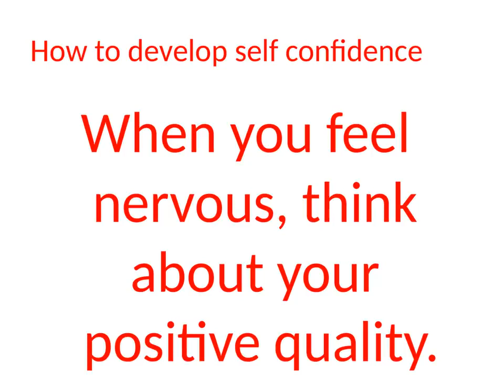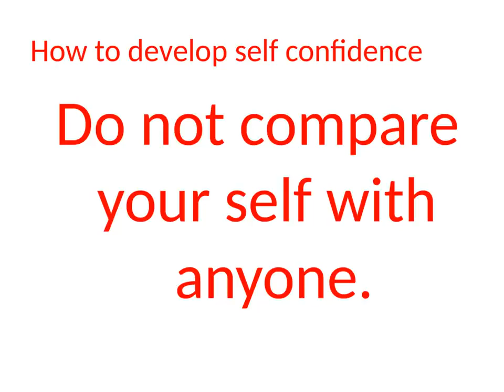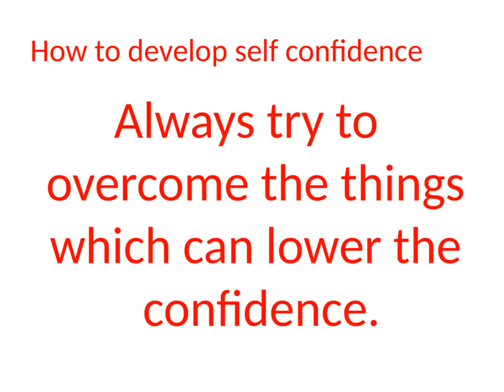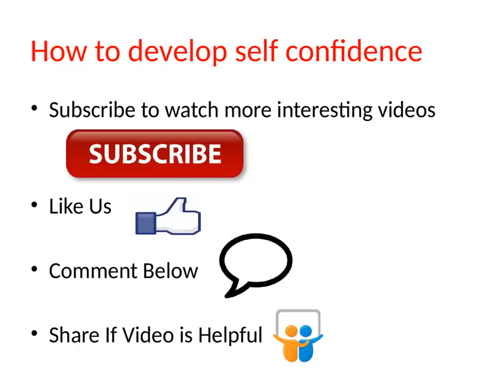HOW TO DEVELOP SELF CONFIDENCE